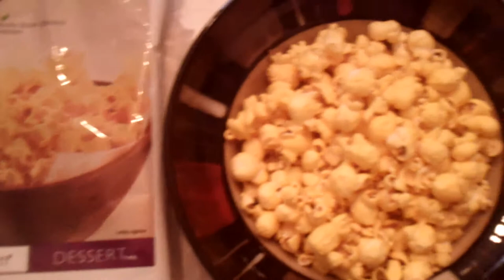Nutrisystem Testimonial On Their Popcorn 001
Nutrisystem Testimonial On Their Popcorn